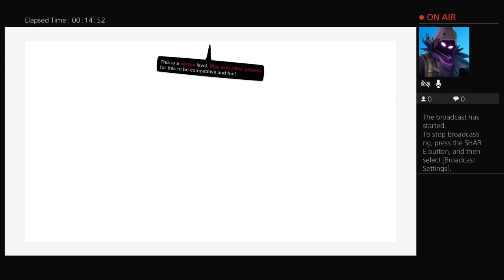Daddy your a faggot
I pooped my pants it feels so go good my butt is itchy